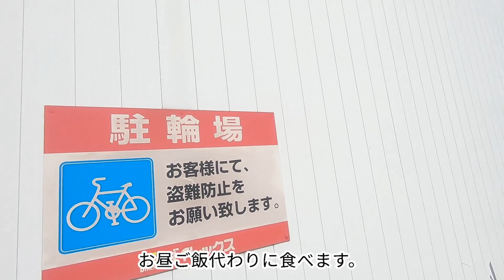スクーターで田主丸経由・久留米～朝倉 福岡県久留米市 220527B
ホンダドリーム久留米から朝倉ICに向かって走ります。
久留米市は福岡で人口が3番目の都市です。
久留米・田主丸・朝倉を通ります。

※「甘木花火大会」などで検索されて来ている方もいらっしゃるのですが、
　スクーターに少し不安なところがあり、今年は行きませんでした🙏

旧朝倉町辺りの花火大会。
動画タイトルの末尾が撮影日になっています。
例：210101→2021/01/01
チャンネルページの虫眼鏡マークから過去動画を検索できます。